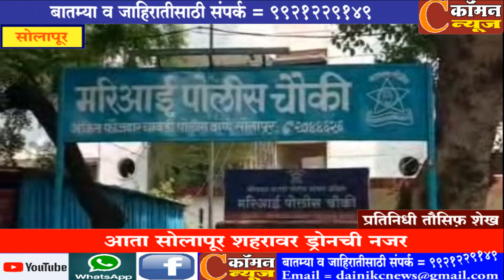सोलापूर - आता सोलापूर शहरावर ड्रोनची नजर